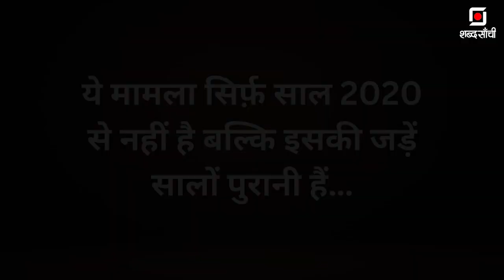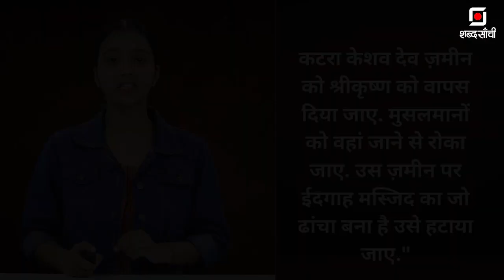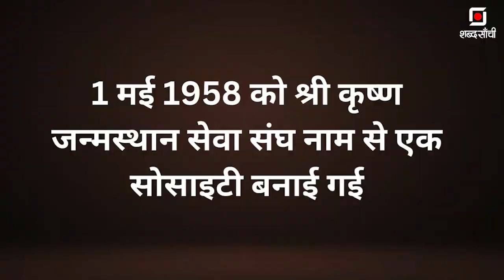Krishna Janmabhoomi Controversy | क्या है कृष्ण जन्मभूमि विवाद?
मथुरा की श्रीकृष्ण जन्मभूमि-शाही ईदगाह परिसर का सर्वे कराने के इलाहाबाद हाईकोर्ट के आदेश पर सुप्रीम कोर्ट ने रोक लगा दी है। मंगलवार को मुस्लिम पक्ष की याचिका पर सुनवाई के दौरान सुप्रीम कोर्ट ने यह निर्णय लिया। कोर्ट ने हिंदू पक्ष की ओर से हाईकोर्ट में दाखिल अस्पष्ट आवेदन पर भी सवाल उठाए हैं। कोर्ट ने हिंदू पक्ष से कहा कि सर्वे कमिश्नर की नियुक्ति के लिए एक अस्पष्ट आवेदन दायर नहीं कर सकते हैं।

इसका मकसद स्पष्ट होना चाहिए।….सुप्रीम कोर्ट ने मुस्लिम पक्ष की याचिका पर इस केस से जुड़े हुए हिंदू संगठन, भगवान श्रीकृष्ण विराजमान और अन्य से जवाब मांगा है। इस केस पर अगली सुनवाई 23 जनवरी को होगी। इसके साथ ही, सुप्रीम कोर्ट ने कहा कि सर्वे केस के अलावा ईदगाह से जुड़े अन्य सभी केस पर इलाहाबाद हाईकोर्ट में सुनवाई चलती रहेगी।…मथुरा जन्म भूमि विवाद क्या है? ये विवाद कितने सालों पुराना है? आईये आपको बताते है…साल 2020 हाई कोर्ट में दायर याचिका में कहा गया है कि मस्जिद परिसर में एक कमल के आकृति का खंबा और शेषनाग की तस्वीर उपस्थित है.

 इसके साथ ही याचिका में बताया गया है कि खंबे के नीचे हिंदू धार्मिक प्रतीक और इनग्रेविंग भी दिख रहे हैं.इलाहाबाद उच्च न्यायालय ने इस साल मई में मथुरा विवाद से जुड़े सभी केस अपने पास स्थानांतरित कर लिए थे.इससे पहले सिविल कोर्ट में फरवरी 2020 में याचिका दायर की गई थी कि शाही ईदगाह मस्जिद श्रीकृष्ण जन्मभूमि के ऊपर बनी हुई है, इसलिए उसे हटाया जाना चाहिए. साथ ही ज़मीन को लेकर 1968 में हुआ समझौता अवैध है.लेकिन तब इस मामले पर सुनवाई से इनकार करते हुए 30 सितंबर 2020 के आदेश में याचिका को खारिज कर दिया गया था.

कोर्ट का कहना था कि याचिकाकर्ता कृष्ण विराजमान के अनुयायी हैं और कृष्ण विराजमान ख़ुद केस नहीं कर सकते.इसके बाद हिंदू पक्ष ने मथुरा ज़िला जज कोर्ट में पुनरीक्षण याचिका दायर की थी.

Allahabad High Court,Krishna Janmabhoomi,Shahi Idgah Masjid,Krishna Janmabhoomi-Shahi Idgah case  explained,What is  Krishna Janmabhoomi-Shahi Idgah case